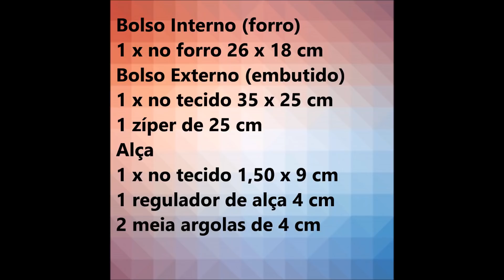AULA 35 - BOLSA CARTEIRO TIRACOLO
Corpo da bolsa
2 x no tecido 30 x 25 cm
2 x na manta 30 x 25 cm
2 x no forro 30 x 25 cm

Lateral e Fundo da bolsa
1 x no tecido 78 x 6 cm
1 x na manta 78 x 6 cm
1 x no forro 78 x 6 cm

Alça
1 x no tecido 1,50 x 9 cm
2 meia argolas de 4 cm
1 regulador de alça de 4 cm

bolso externo
1 x no forro 28 x 35 cm
1 zíper de 25 cm
1 cursor

Bolso interno
1 x no forro 26 x 15 cm

Lapela da Bolsa
2 x no tecido 30 x 31 cm
1 x na manta 30 x 31 cm
1 botão de íma
vivo (opcional)